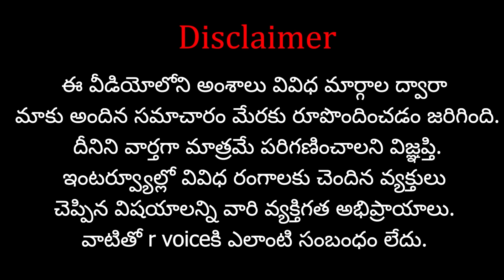అడ్డంగా ఇరుక్కున్న కేజ్రీవాల్..జీవిత ఖైదు తప్పదా..? | Raghav Chadha | Kejriwal | AAP | RVoice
Support  "R Voice" Through your contribution :
Name : V.Navatha
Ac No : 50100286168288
IFSC Code : HDFC0004886
Swift Code : HDFCINBB
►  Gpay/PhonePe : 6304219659